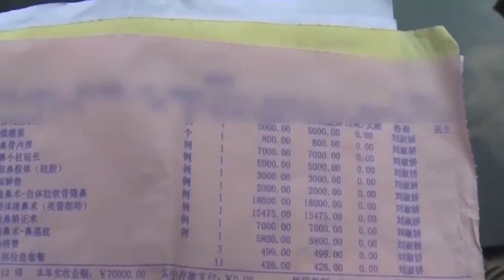深圳：美女模特花7万隆鼻 术后醒来发现左腿竟瘸了